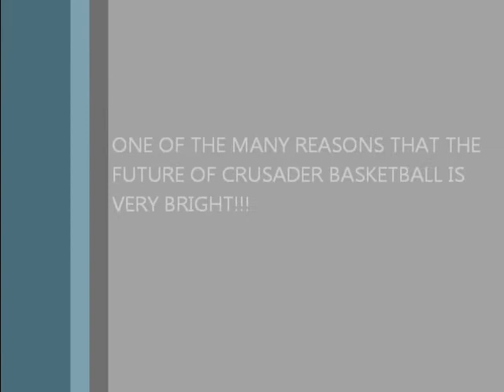Jeff Prophete (7th Grade) 2011-12 Highlights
Jeff Prophete is one of the best 7th graders around. He's proven time and again that he can compete at the varsity level on a state-contending team with his ability to dribble, shoot, and defend well beyond his years. What is most unique about Jeff is the toughness and confidence he possesses that are usually only seen in players much older than he.